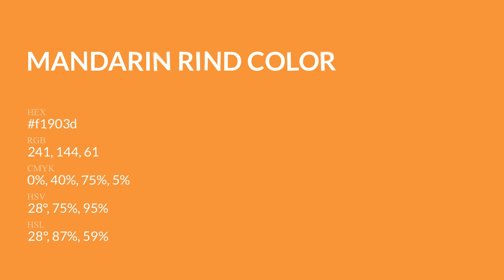Mandarin Rind color f1903d hex Cool Orange color f1903d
What color is Mandarin Rind ? f1903d hex, Cool Orange color f1903d

Hex f1903d Color Code is also known as Mandarin Rind color

Hex f1903d Color code in RGB color code model is created after adding 94.51% red color, 56.47% green color and 23.92% blue color.
Hex f1903d Color code in CMYK color (process color) code model is generated after subtraction of 0% cyan, 4% magenta, 75% yellow, 05% black.